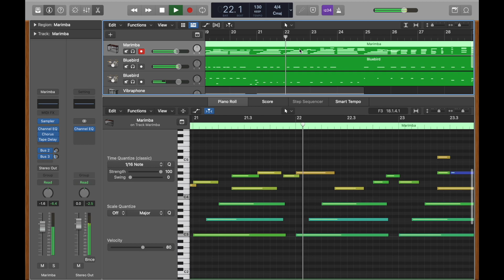Marimba song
Here's a song I made using only marimbas and drums. Hope you like it!